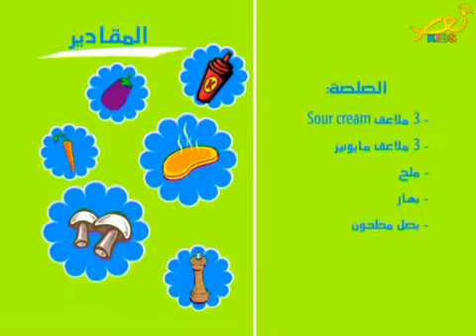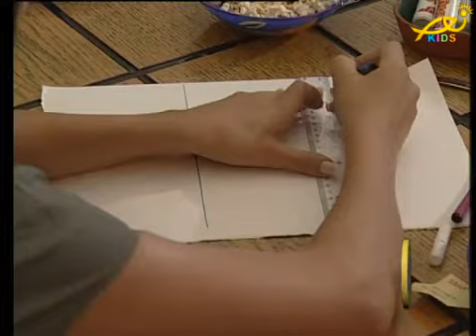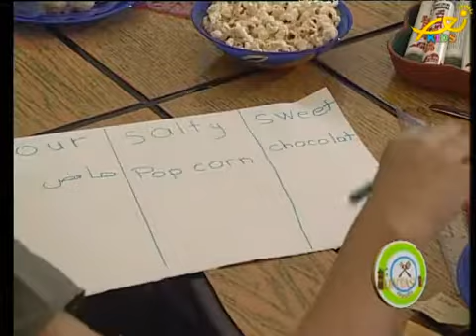Funtastic meals ( Telelumiere)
حلقة جديدة من "Funtastic meals " نتعلم فيها الزيد من الاكلات الشهية والسهلة التحضير والتي يمننا تحضيرها بأنفسنا في المنزل بمساعدة امهاتنا , وفي حلقة اليوم نتعلم كيف نحضر اشهى الصلصات واالبطاطا المسلوقة مع الليمون , بالاضافة الى الاغاني والحزازير وتعلم الرسم والأشغال اليدوية.